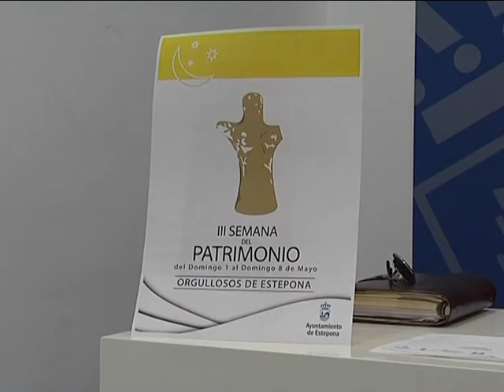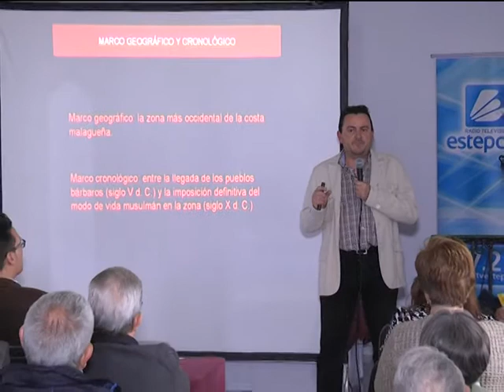SEMANA DEL PATRIMONIO